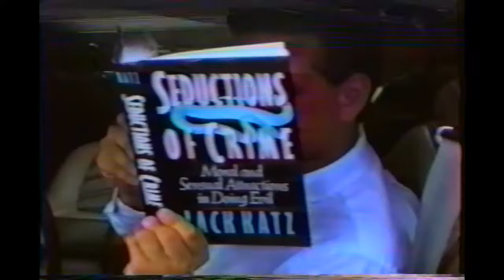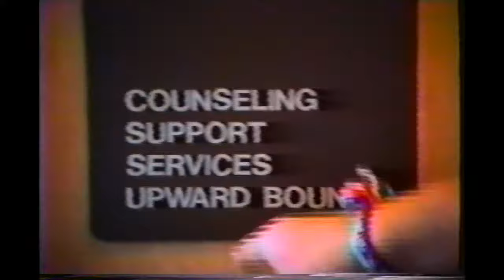UB Vice Chapter 3 - Diehl'n Out the Justice (Central College Upward Bound 1991)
In UB Vice Chapter 3 - Diehl'n Out the Justice we find more BC dealing and even more justice!  Filmed during 1991 Upward Bound at Central College, Pella, Iowa.
NOTE: The song Gonna Make You Sweat (Everybody Dance Now) - C+C Music Factory at 31:13 - 34:21 was replaced inelegantly on YouTube to appease the copyright patrol.
NOTE: This is from an old VHS copy of a copy...so the quality isn't great.